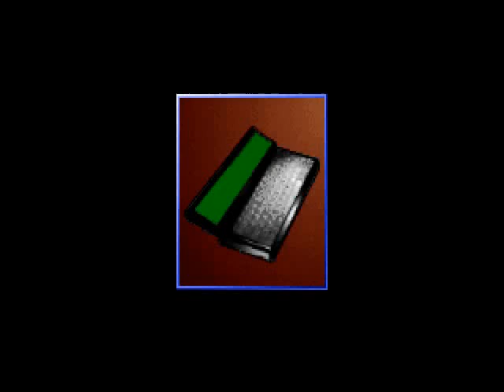Time Runners - Episodio 11: La Città D'Acciaio - DOS ITA Longplay